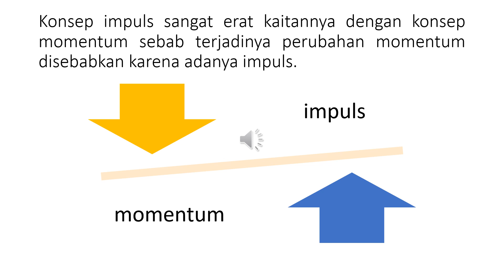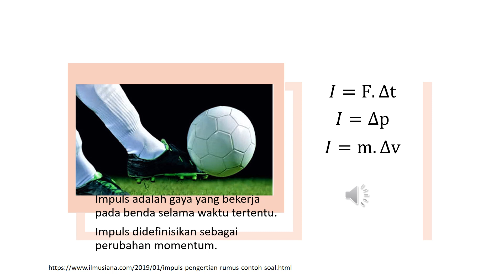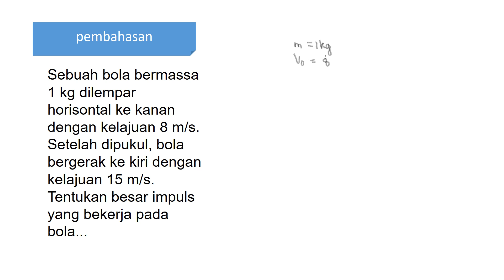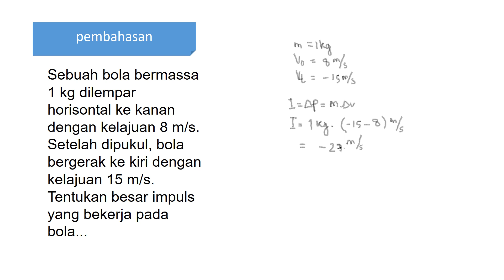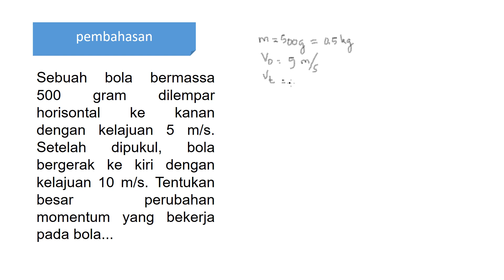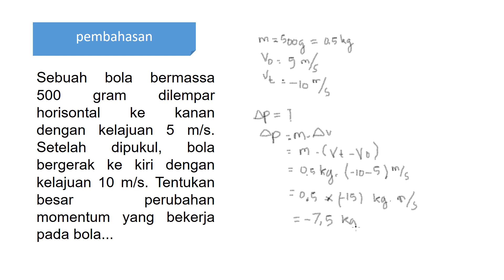Impuls dan Momentum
Video ini berisi Soal dan Pembahasan SKB PGSD : Impuls dan Momentum